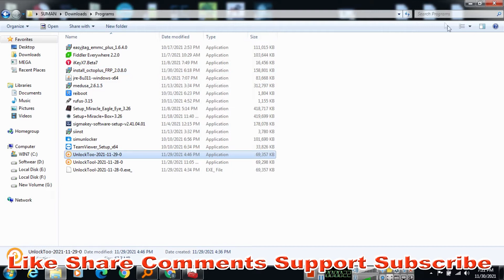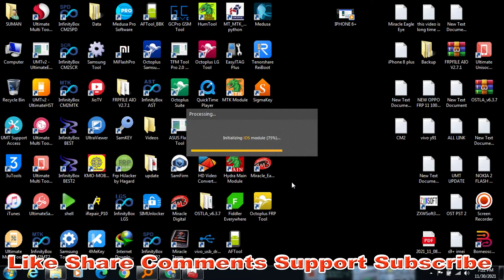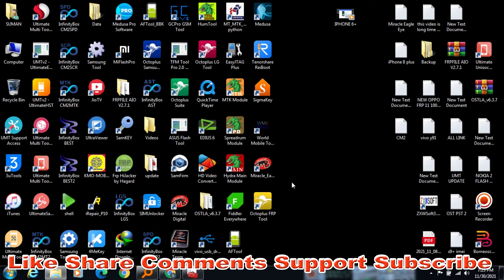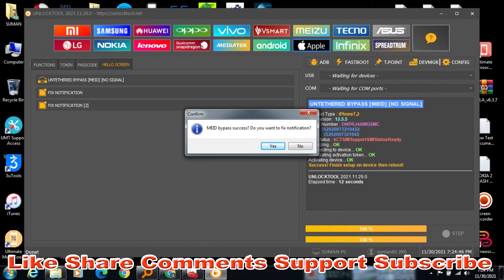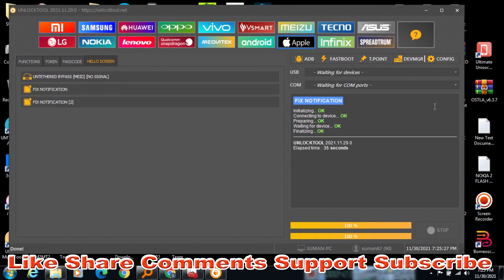IPHONE 5S TO X IOS 12.5.5 TO 14.8 IPHONE ICLOUD BYPASS BY UNLOCKTOOL 100%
IPHONE ICLOUD BYPASS 12.5.5 TO 14.8 ##

OPPO MTK UNLOCK ONLINE  WORLDWIDE
SAMSUNG FRP UNLOCK ONLINE
XIAOMI FRP EDL DIRECT_LOGIN WORLDWIDE
XIAOMI MI ACCOUNT EDL DIRECT_LOGIN WORLDWIDE
IPHONE ICLOUD BYPASS ONLINE  WORLDWIDE